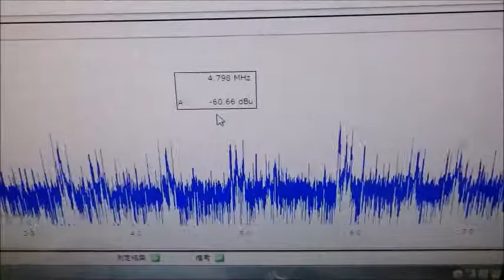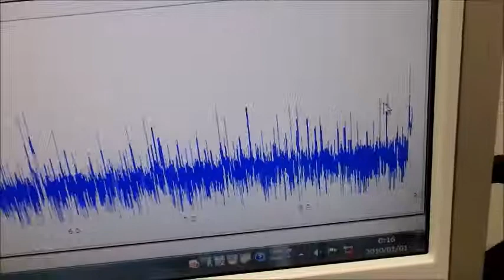超音波プローブの製造技術 ultrasonic-labo